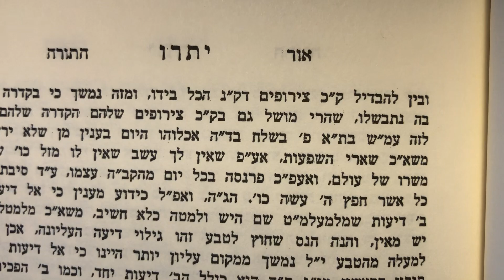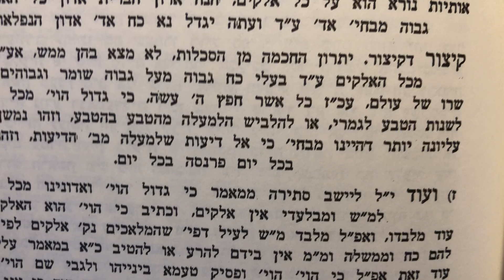בקדושין דל״א ע״א דרש עולא שיעור ז׳ אור התורה שמות כרך ג׳ מאמר ה׳ פרשה יתרו